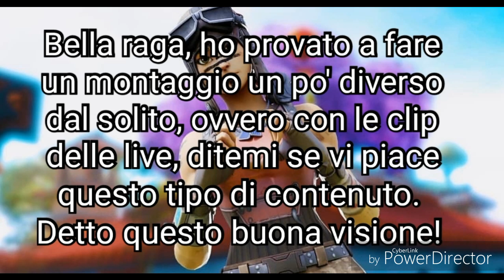Fortnite Ita - Montaggio con le clip delle live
Ditemi se vi piace un tipo di contenuto del genere, ci becchiamo in live